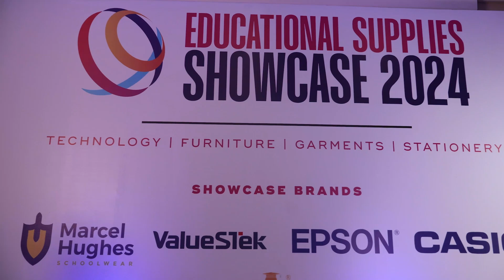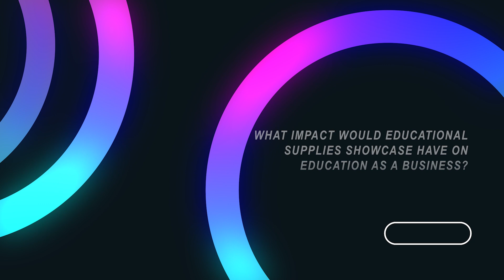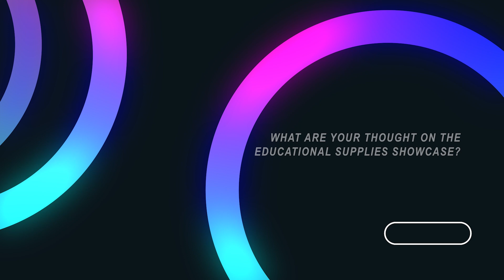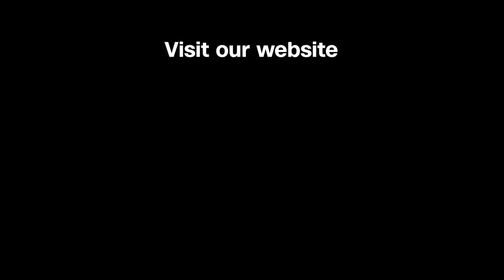SME CHAT | Educational Supplies Showcase 2024 | 6, August 2024 | Lagos, Nigeria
SME Chat